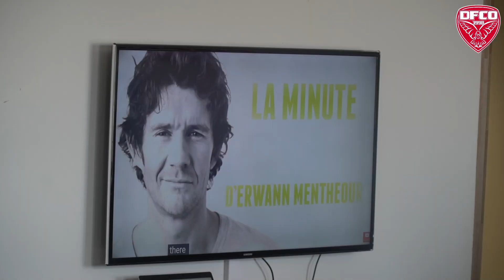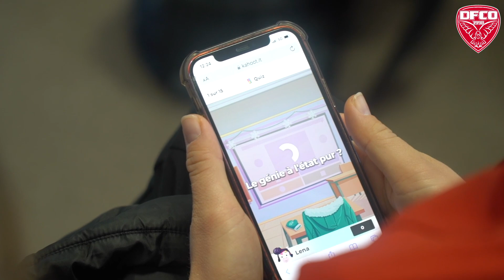Journée cohésion pour nos féminines !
👩 Alors qu'elles seront au repos ce week-end, nos féminines avaient rendez-vous ce mercredi pour une journée cohésion. 🤝

Une découverte de la ville, des ateliers autour de la nutrition et un tournoi multisports étaient au programme !